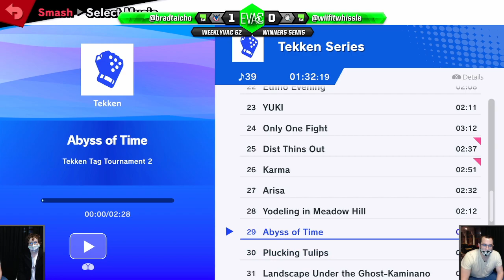WeeklyVac 62 - SSBU - Taicho (Greninja) vs Whissle (Wii Fit Trainer)